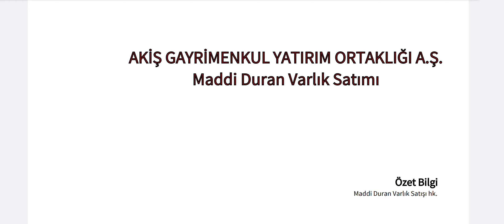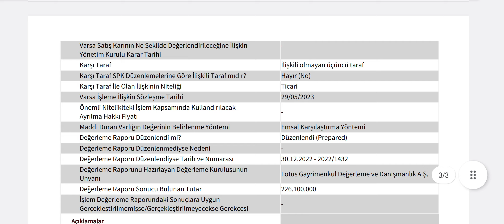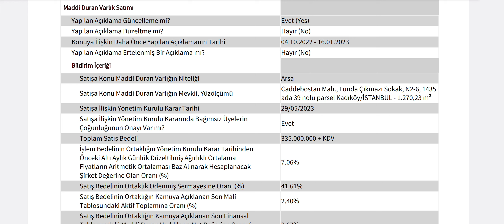335 Milyonluk Maddi Duran Varlık Satışı! Şirketin Borç Yükünü Hafifletecek Büyük Satış Geldi!